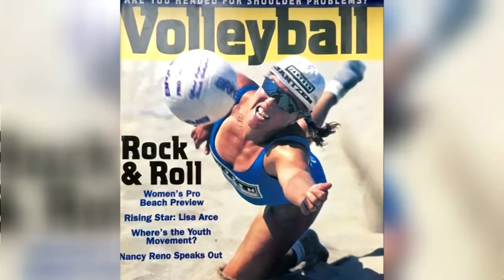Angela Rock on XETV 1-26-17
Angela Rock gets to the heart of advanced beach volleyball tactics. Because she was an Olympic indoor player first, she understands how to transition from indoor to beach. She explains how the games are different strategically and which highly honed indoor tactics served her well on the beach—and which did not. As both an amateur and professional player with decades of experience, Rock distills her hard-won knowledge of the game. She shares her “secrets” and those of other champion players, revealing information only the best would know. Although this is a book for anyone who wants to play beach volleyball, it is a goldmine for aspiring elite players. Her tactics are clearly explained and illustrated with real examples, including warming up outside the courts, serving to score, setting skills and responsibilities, offensive tactics, effective blocking, defensive variations, and strategic options. Beach volleyball has come a long way in the last 25 years, and Angela Rock offers an insider’s view into the sport unlike any we’ve seen before. Praise “Angela discusses different philosophies, approaches, and parts of the game that only someone with her playing and coaching experience can do. Very few people worldwide have the credibility and experience to coach/play at the highest level like Angela does. Beach volleyball takes years to understand, but with this book, you get a crash course in everything, and the learning curve is accelerated!” —Holly McPeak, three-time Olympian beach volleyball player